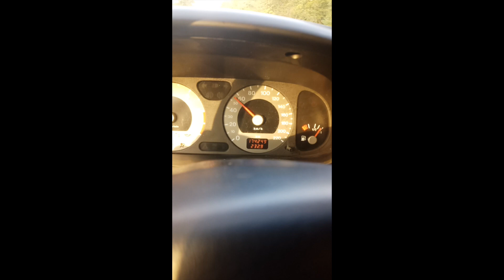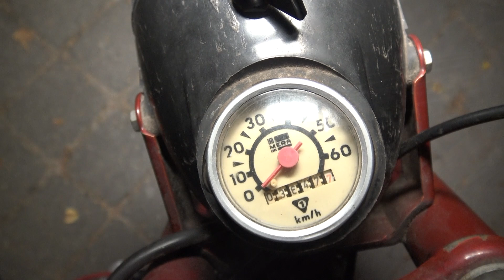Romet Ogar 200 Transport na Dachu i Pierwsza Jazda Nocą -KO